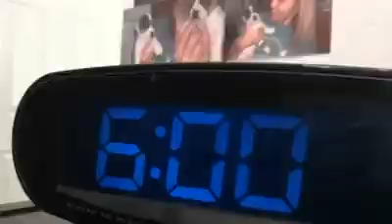perro de mis sueños